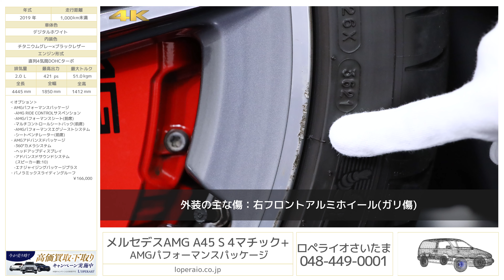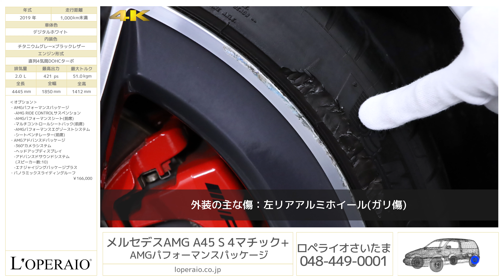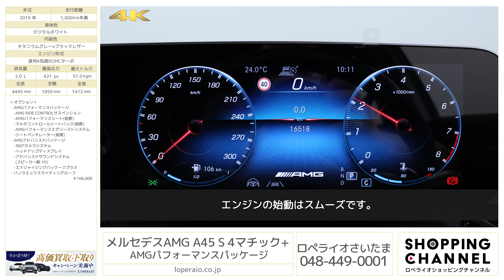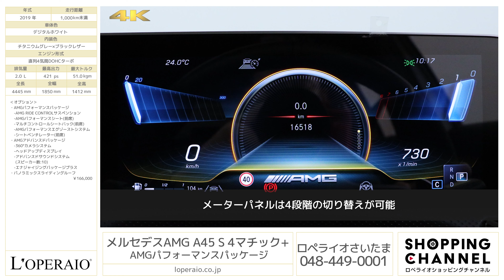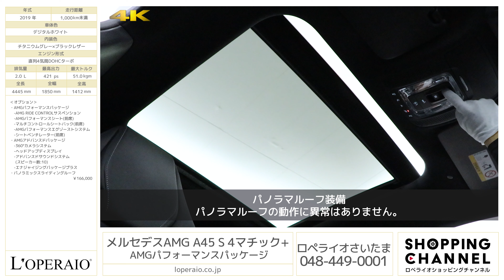メルセデスAMG A45 S 4マチック+ AMGパフォーマンスパッケージ 2019年式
デジタルホワイト/チタニウムグレー×ブラックレザー、現行モデル、走行200km未満、電子制御8速AT、右ハンドル、正規ディーラー車、【新車保証継承R04年12月迄】

ロペライオさいたまに現行モデル「A45 S 4MATIC+」が入庫致しました。
世界最強の2リッター4気筒ターボエンジンと4WDシステムを搭載しその出力は驚異の421馬力となります。“究極のホットハッチ”とも呼ばれており、ノーマルのAクラスよりも54mm幅広いフロントフェンダーを装着、ワイドな印象を強調したボディーはまさに圧巻！さらに当車両にはAMGアドバンストPKGやAMGパフォーマンスPKG、パノラミックスライディングルーフなどの高額オプションも装備されております。タイヤ山も前後左右共に８部山程残っておりますのでそのままお乗りいただけるコンディションでございます。メルセデスAMG本気の一台を是非この機会にご体感ください。

‹オプション›
・AMGアドバンスドPKG　￥200,000
・AMGパフォーマンスPKG　￥550,000
・パノラミックスライディングルーフ ￥166,000-

‹主要装備›
ABS、ASR、BAS、ESP、アダプティブブレーキ、アダプティブブレーキライト、アクティブブレーキアシスト、アテンションアシスト、パーキングアシストリアビューカメラ、空気圧警告システム、SRSエアバック各種、シートセンサーアンドチャイルドセーフティシートセンサー、クラッシュセンサー連動機能、LEDハイパフォーマンスヘッドライト、LEDポジショニングライト/ウインカー/リアコンビネーションランプ/リアフォグランプ/ハイマウントストップランプ、イルミネーテッドステップカラー、トランクスルー機能、本革マルチファンクションステアリング(パドルシフト付き)、ダイレクトステアリング、クルーズコントロールアンド可変スピードリミッター、電動格納ミラー、自動防眩ルームミラー＆ドアミラー、レインセンサー、オートライト、ワンタッチパワーウィンドウ、カラーマルチファンクションディスプレイ、12V電源ソケット、5V電源ソケット、ECOスタート/ストップ機能、ダイナミックセレクト、サングラスケース、エアコンディショナー、マイクロエアフィルター＆チャコールフィルター、MBUX(メルセデスベンツユーザーエクスペリエンス10.25インチワイドディスプレイ※タッチスクリーン)、7インチコックピッドディスプレイ、タッチコントロールボタン、Bluetooth機能、自然対話式音声認識機能、メルセデスミーコネクト

‹主要諸元›
2.0L直列4気筒DOHCターボ、421ps/50.1kgm 全長4445×全幅1850×全高1412mm/車両重量1670kg(車検証表記)